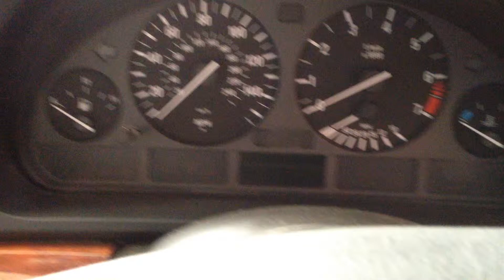B3541 Двигатель BMW E39 2.8i 286S1